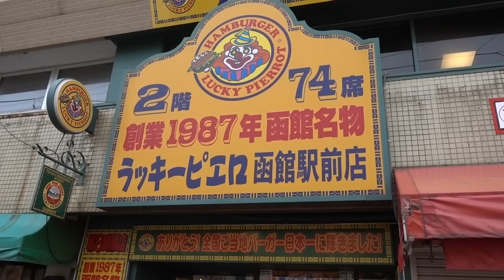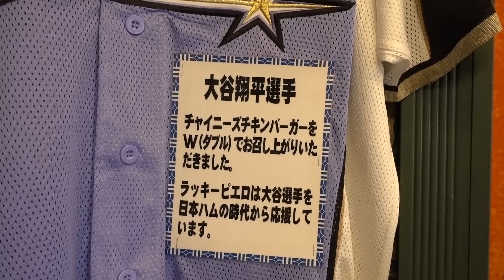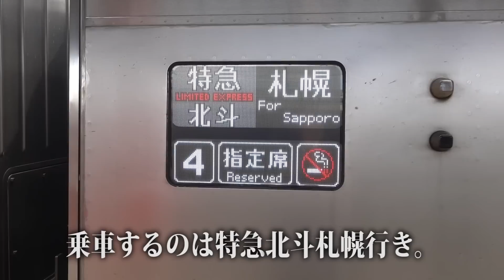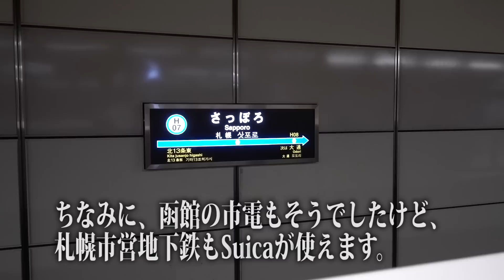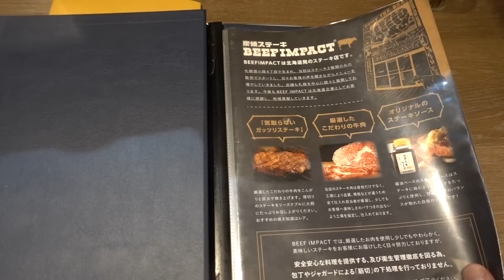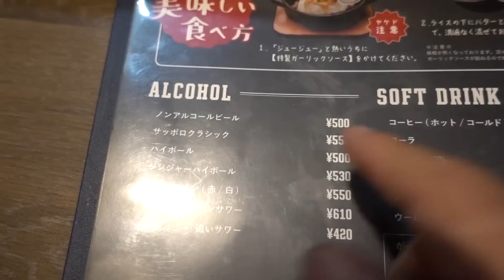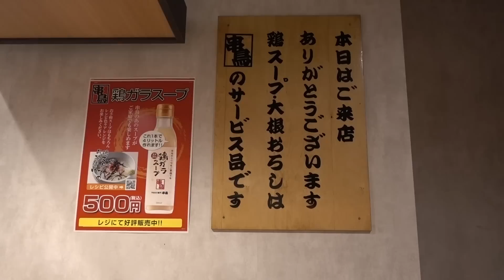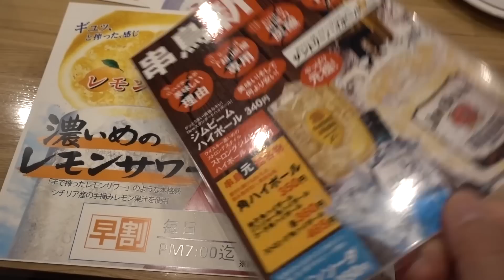てんぐおじさんの、めし食いヘタレ旅！【２日目 函館・札幌編】 【大人の休日倶楽部パス】をフル活用して成り行き任せに食い歩く！５日間の旅その２日目！【飯動画】【旅動画】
【大人の休日俱楽部パス】を活用した北海道グルメ旅。その２日目！

【この動画で訪問したお店】
ラッキーピエロ函館駅前店

【使用音源】